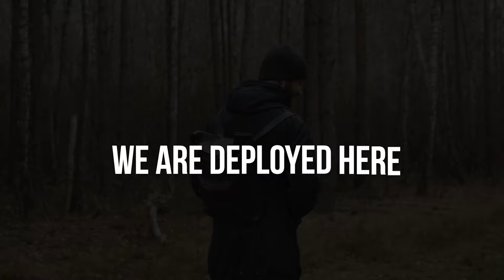Is Financial Prosperity a Sign of True Faith? [W/ Travis Peters]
In this episode, I sit down with Travis Peters, an entrepreneur who has combined faith and business in a unique and controversial way.

We dive into his entrepreneurial journey, starting from humble beginnings with an ice cream truck business to becoming a successful online entrepreneur. Travis shares how his faith in God has been the cornerstone of his approach to business and life.

Travis and I discuss the often-debated topic of the prosperity gospel, challenging common misconceptions and exploring whether financial success is a sign of true faith. We delve into the intersection of faith and finances, with Travis providing insights on how divine guidance has led him to unexpected wealth.

Travis opens up about his personal struggles and setbacks, emphasizing the importance of perseverance and trusting God's plan even when faced with challenges. He also introduces his "Increase Method," a framework designed to help individuals apply biblical principles to achieve success in various areas of life, including faith, finances, family, marriage, fulfillment, and fitness.

Finally, we explore the impact of faith on financial literacy and the concept of abundance, particularly in the context of different life circumstances and environments.